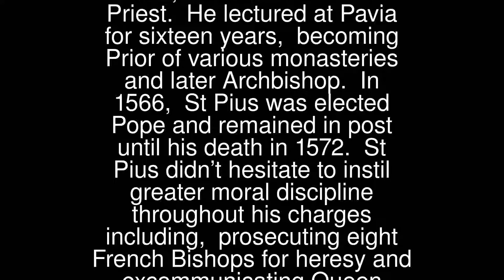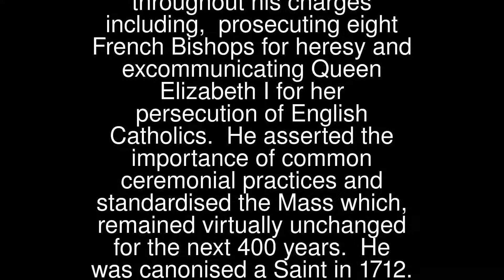Pius V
Pope St Pius (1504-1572) was born in Bosco Marengo, Italy. At 14, he joined the Dominicans and in 1528, he was ordained a Priest. He lectured at Pavia for sixteen years, becoming Prior of various monasteries and later Archbishop.
 In 1566, St Pius was elected Pope and remained in post until his death in 1572. St Pius didn’t hesitate to instil greater moral discipline throughout his charges including, prosecuting eight French Bishops for heresy and excommunicating Queen Elizabeth I for her persecution of English Catholics. He asserted the importance of common ceremonial practices and standardised the Mass which, remained virtually unchanged for the next 400 years. He was canonised a Saint in 1712.
 Pope St Pius’ Feast Day is 30th April (General Roman Calendar). His Patronages include Valletta in Malta, Bosco Marengoin Italy, Pietrelcina in Italy, Roccaforte Mondovi and the Diocese of Alessandria.
 Pray for us that we will proudly uphold the teachings of our faith.